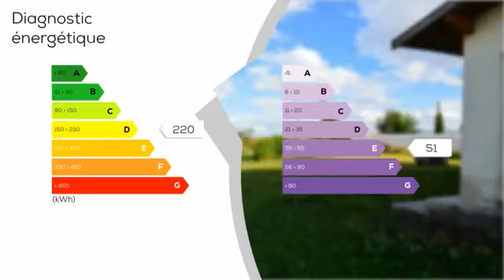A vendre - Maison/villa - SEYSSES (31600) - 4 pièces - 90m²